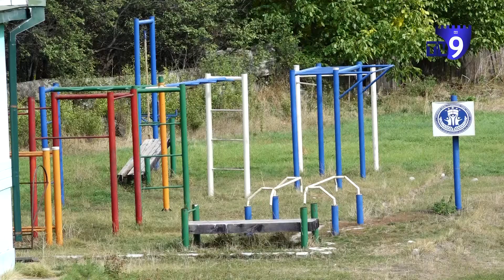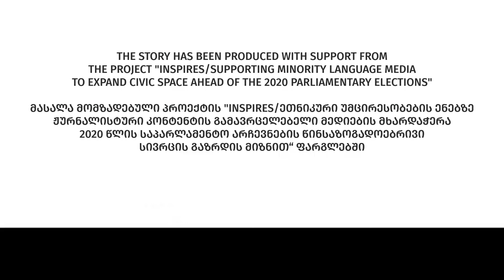დიალოგი - მაჟორიტარი დეპუტატობის კანდიდატების საარჩევნო პროგრამა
სამცხის #17 ოლქში "საქართველოს პატრიოტთა ალიანსისა" და "თავისუფალი საქართველოს" კანდიდატებმა ამომრჩევლების კითხვებს უპასუხეს. დავით გოგიჩაიშვილსა და გოდერძი კუბლაშვილს ადიგენის მუნიციპალიტეტი წილისყრით შეხვდათ.
სოფლები მაღალმთიანი სტატუსის გარეშე, უმუშევრად დარჩენილი ადგილობრივები, მუნიციპალიტეტის განვითარების გზები და საგარეო პოლიტიკა - კანდიდატებს პასუხის გაცემა მოქალაქეების ამ კითხვებზე მოუწიათ.